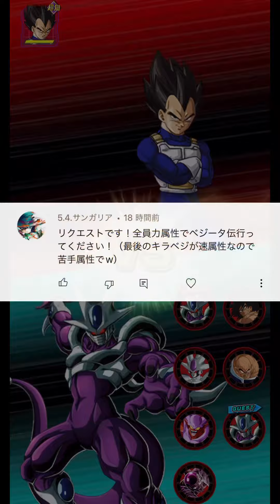【ドッカンバトル】リクエスト編！！今の時代全員力属性でもベジ伝いけるもん【DokkanBattle】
あぶなww

しらこんぐといいます。指摘や質問等あればぜひコメください！！

DMはこちらからお願いします。チェック頻度は少ないですが...